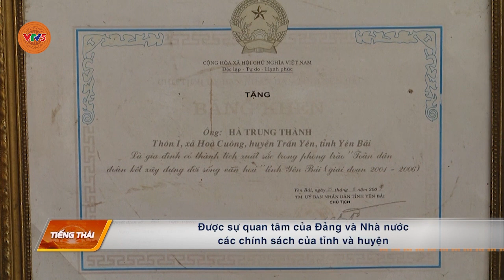[TIẾNG THÁI] YÊN BÁI ĐÀO TẠO NGHỀ GẮN VỚI NHU CẦU THỊ TRƯỜNG LAO ĐỘNG | VTV5